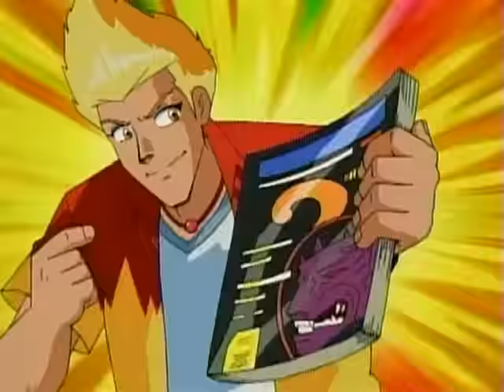Martin Mystery Season 1 Episode 1 : It came from the bog [ Full]